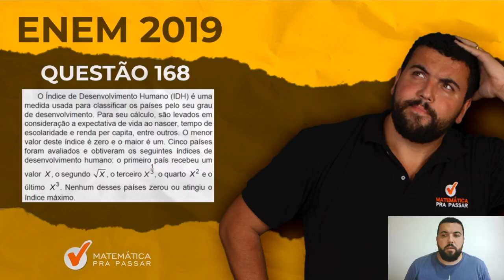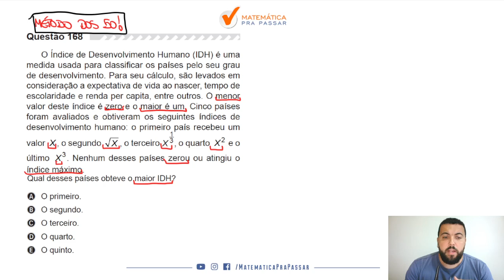🔴 Questão 168 (Prova Amarela) - Matemática Enem 2019: Potência.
O Índice de Desenvolvimento Humano (IDH) é uma medida usada para classificar os países pelo seu grau de desenvolvimento. Para seu cálculo, são levados em consideração a expectativa de vida ao nascer, tempo de escolaridade e renda per capita, entre outros. O menor valor deste índice é zero e o maior é um. Cinco países foram avaliados e obtiveram os seguintes índices de desenvolvimento humano: o primeiro país recebeu um valor X, o segundo √X, o terceiro X1/3, o quarto X2 e o último X3. Nenhum desses países zerou ou atingiu o índice máximo. Qual desses países obteve o maior IDH?